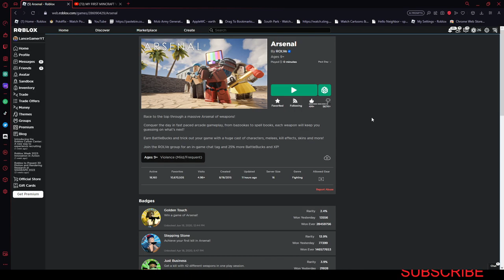This video was uploaded during the storm